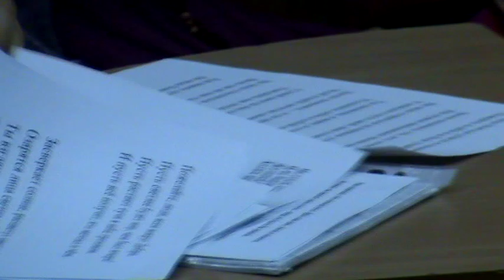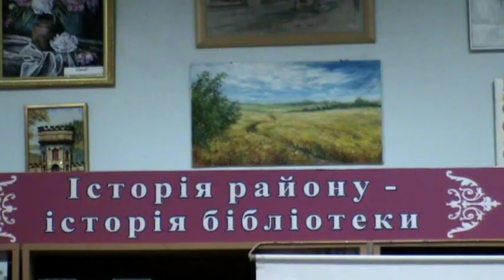Сергей - автор музыки, поёт. 2017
Автор стихов - Петр Монец.